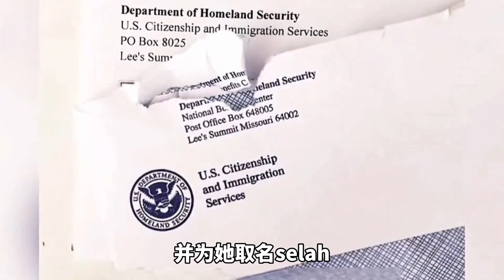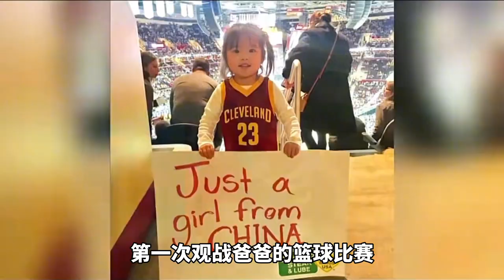貴州棄嬰被美國家庭收養，現如今過得怎麼樣？小湘君selah的故事